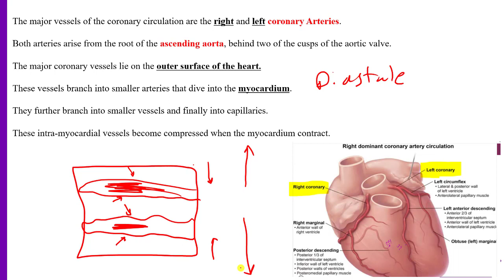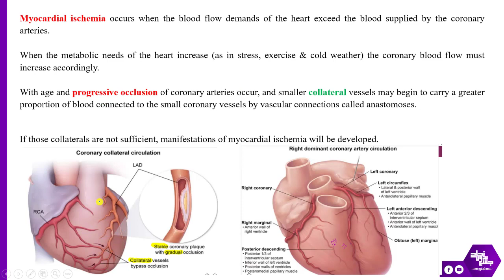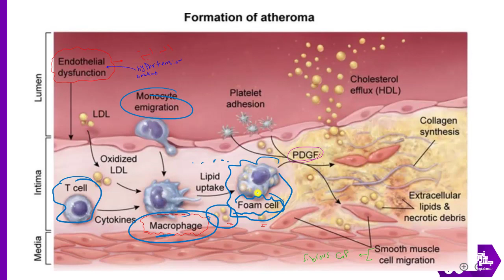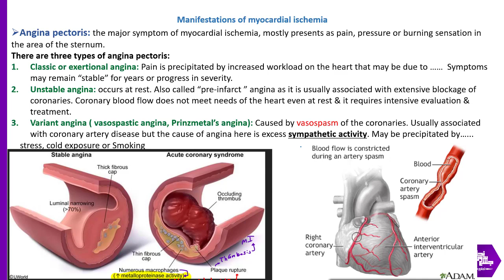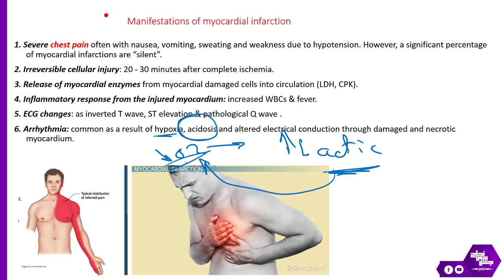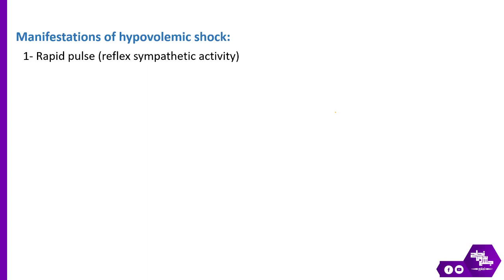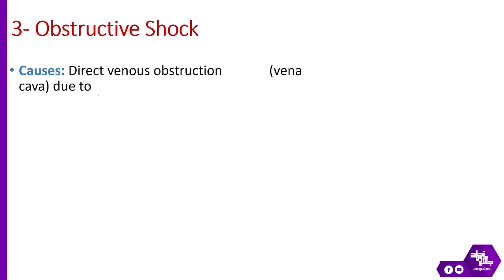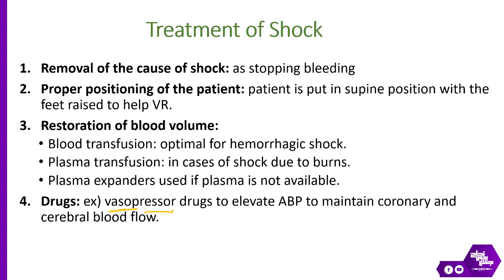L5, Ischemic heart disease, Nursing Pathology